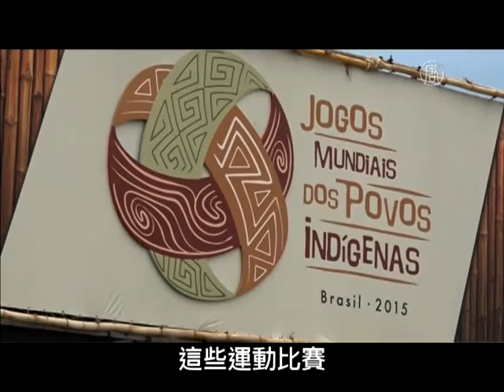巴西原住民運動會 看見全世界文化【大千世界】巴西｜原住民｜原住民文化｜運動會｜射箭｜旅遊趣聞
【新唐人訊】講道巴西普遍會想到森巴舞、足球隊。最近在巴西一場盛大的「原住民傳統運動會」，讓全世界的原住民不只是在運動上大展身手，更是一場文化交流的饗宴。

穿著巴西傳統服飾、跳上在地舞蹈、巴西的原住民用閃著火苗的箭為原住民運動會拉開帷幕！

從10月23日開始為期一個禮拜，除了巴西二十四個不同原住民族群之外，更有其他來自二十三個國家的原住民前來參加比賽。因此這個活動可不只是比一比運動而已！在這裡能夠看到全世界的原住民文化。

巴西原住民女士:「我不知道現場會有那麼多不同來自全世界的原住民，我以為就只有巴西的原住民而已，到今天我才知道原來巴西外還有那麼多原住民。這些運動比賽對於我們原住民展現我們的文化而言，非常重要。」

墨西哥、哥倫比亞、加拿大跟秘魯等這些國家的原住民也展現出他們自己的民族特色，讓這次的運動會畫上豐富多元的色彩。

比賽項目包括了摔角、足球、拔河還有射箭等十項比賽，令人注目的莫過於射箭這項比賽。17歲就代表巴西參加奧林匹亞射箭比賽的德阿爾梅達(Marcus Vinicius D'Almeida)在這次的比賽中換上傳統的「弓」跟「箭」，更深一步的了解「箭術」在傳統文化中所扮演的角色。

奧林匹亞射手 德阿爾梅達:「我總是熱愛學習新文化，而原住民文化真得非常吸引我，我覺得有很多地方可以跟原住民學習，而我專業的這個運動是來自戰爭，不只是從原住民而已。所以我覺得不管是從現代的『射箭』或是原住民的『弓箭』，在專業技能訓練上應該可以有很好的交流。」

原住民運動會其實在巴西已經行之有年，從1996年就開始了一系列運動會，而現在把傳統文化推向國際舞台，已然成為不可阻擋的趨勢。

新唐人亞太電視 TimHsieh 綜合報導
剪輯 陳怡吟